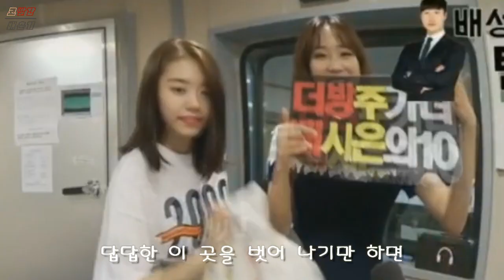주시은 - 여행 (of 볼빨간사춘기)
배시은 - 여행 (뮤비 버전)
배성재의 텐 배성재 러시아 유배기간 스페셜 DJ 주가녀 배님 주시은이 부르는 여행!!  DJ 배시은 헌정영상 (뮤비 버전)